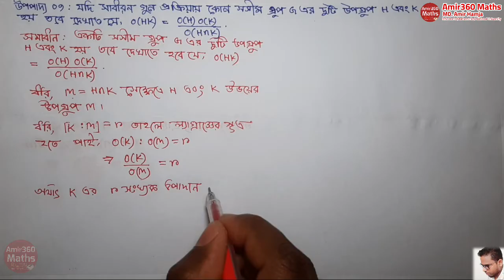Abstract Algebra Honours 3rd year Part 38 বিমূর্ত বীজগণিত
Chapter   NUH-[11,13]

For Contract
What's app / IMO / Call
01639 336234